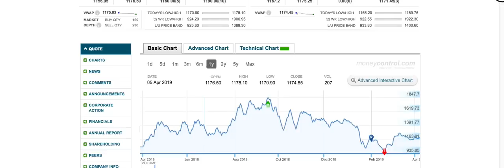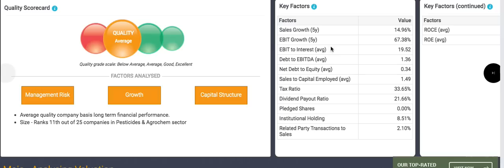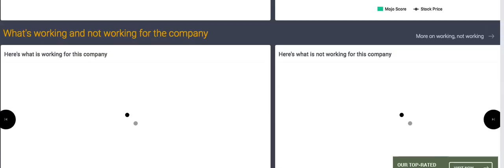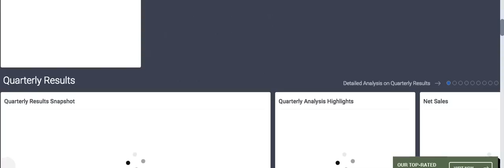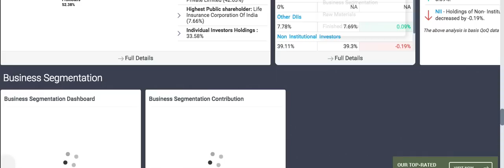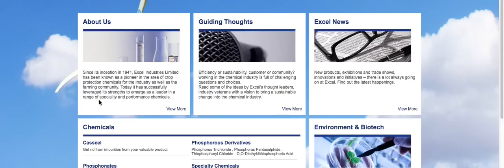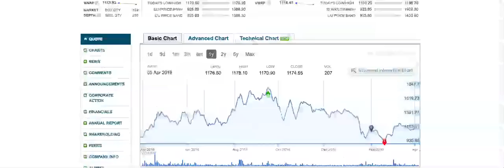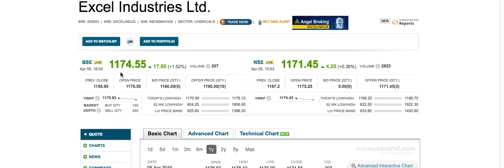Excel Industries ltd stock review |LTS | अरबपति तो बना दिया इसने अब क्या चाहिए |Long term shares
Its a small cap chemical company. watch full review.
Excel industrie ltd.